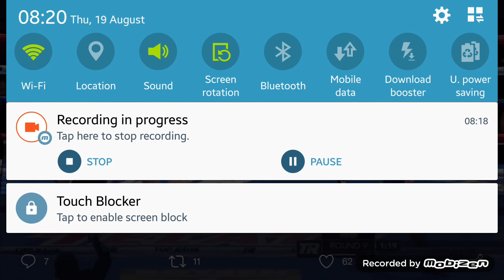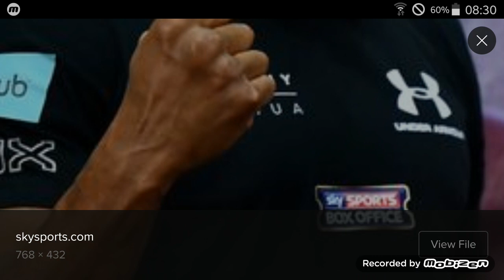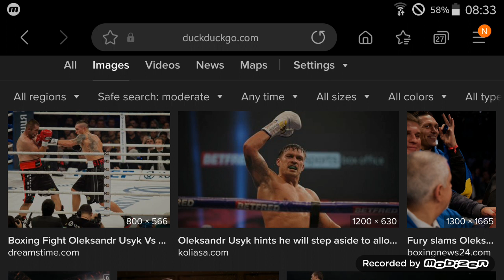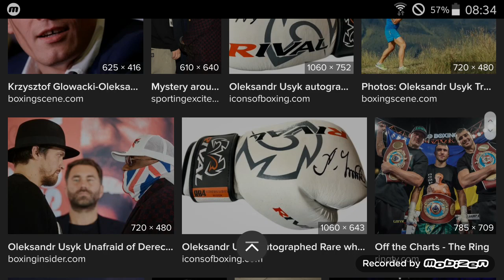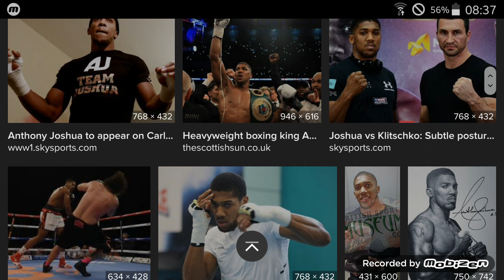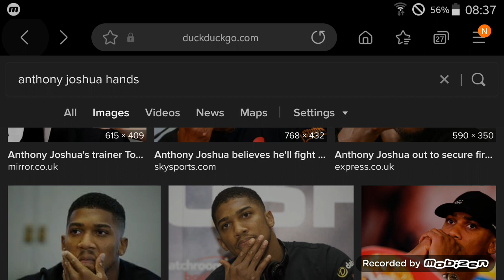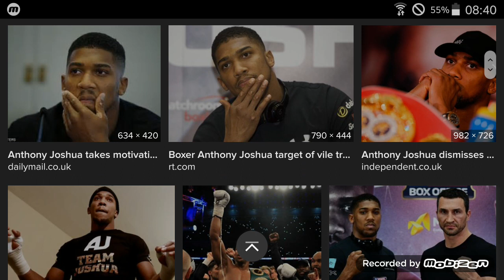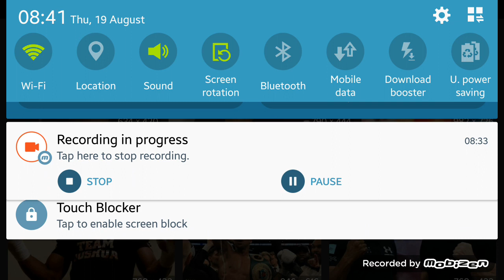Anthony Joshua vs Oleksandr Usyk: Size Advantage? ... Fight Film